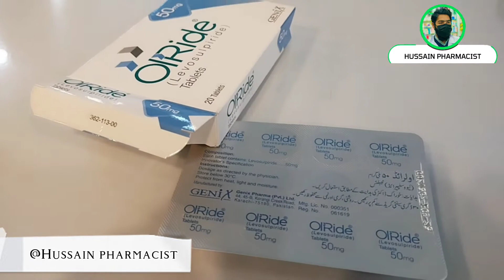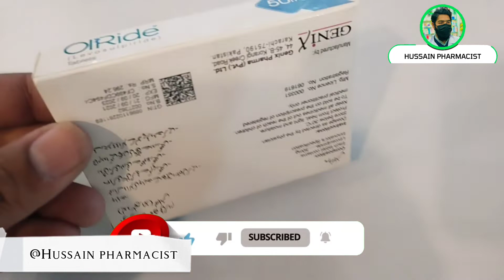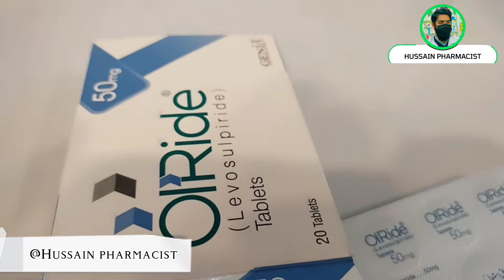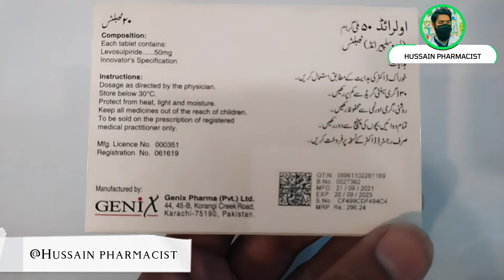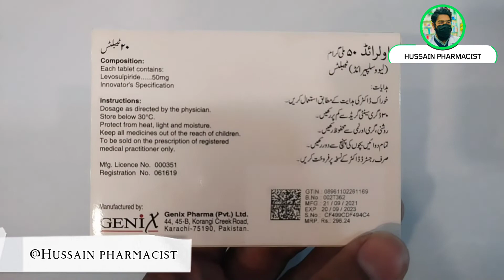Olride 25mg,50mg uses in urdu|Levosulpiride tablet | How to use Olride tablet | male sexual strength